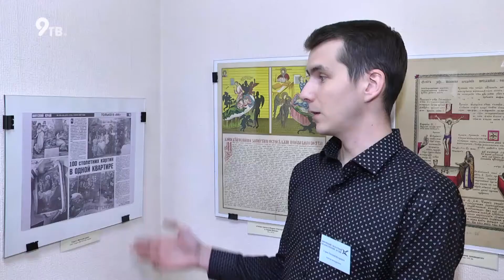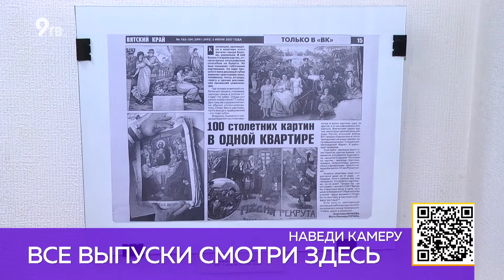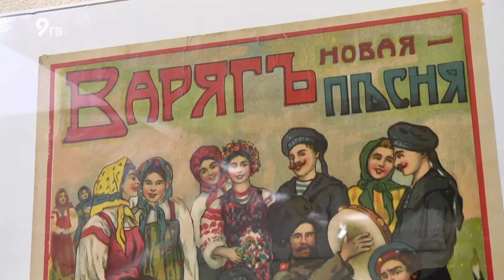Выставка Русский лубок От великого до смешного